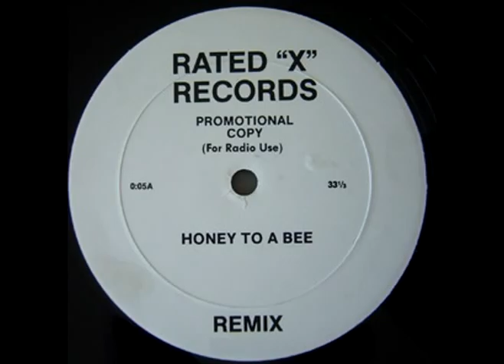Tony Fox NYC - Honey To A Bee Master Mix Edits DJ Promo